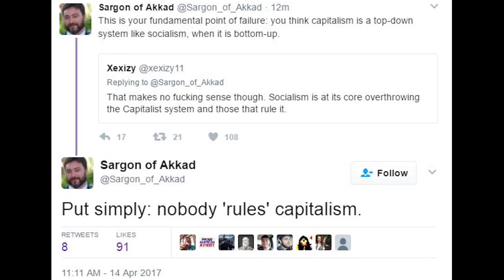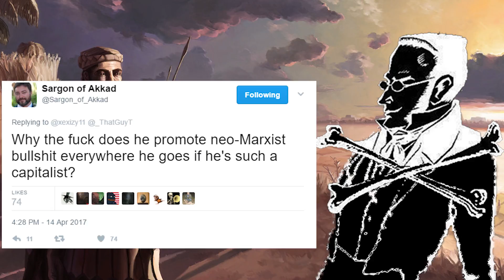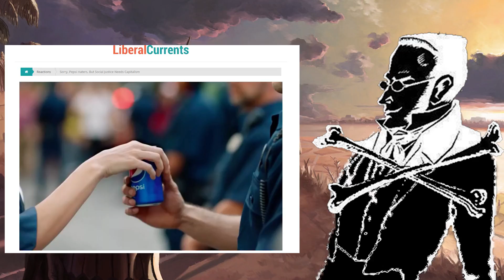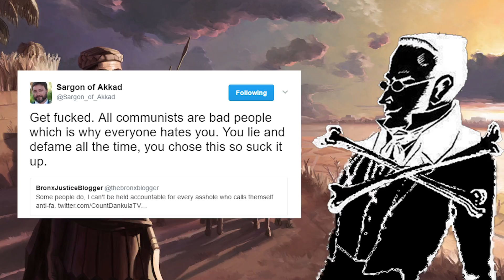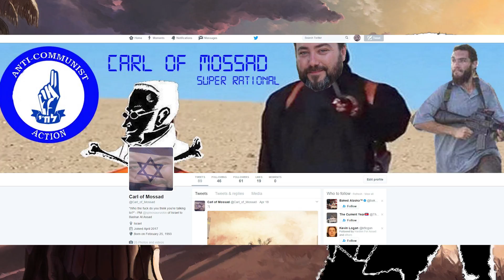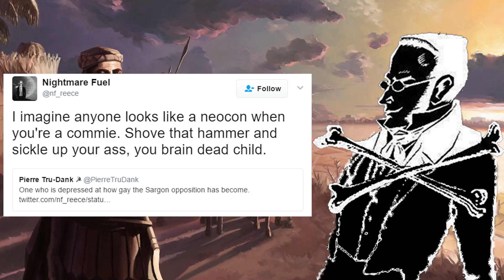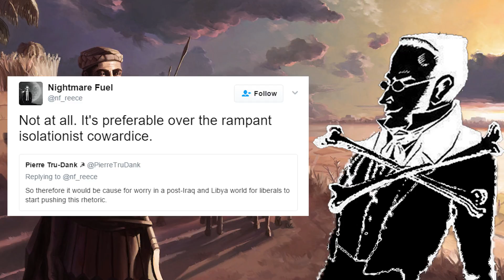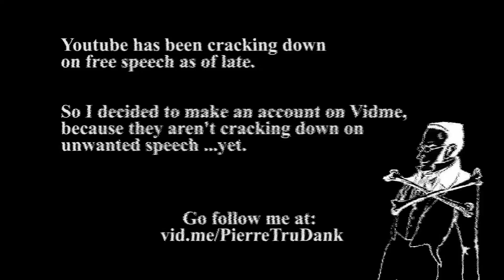The Skeptic Community and It's Opposition - Sargon is Stupid and Spino is a Cuck